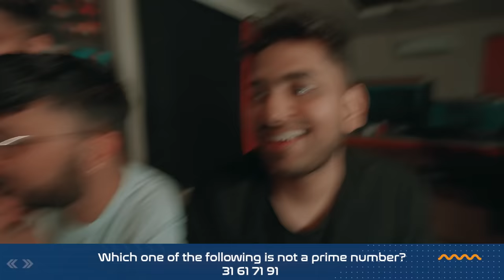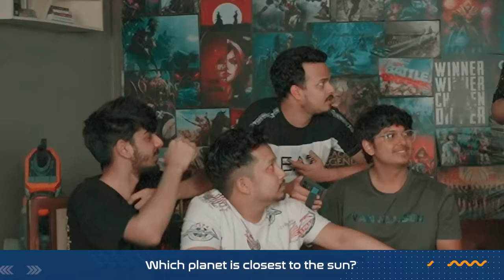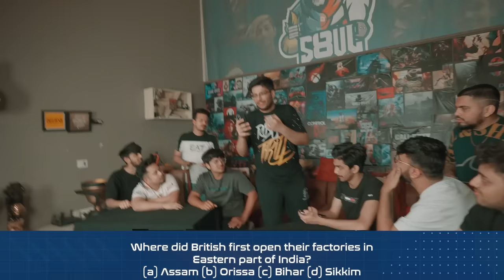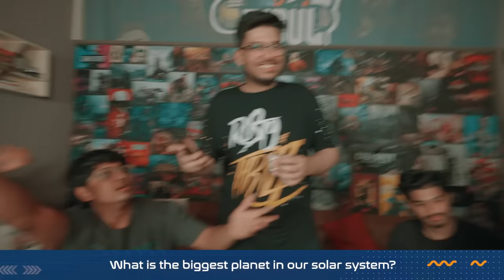SCIENCE VS ARTS VS COMMERCE - S8UL TRIVIA